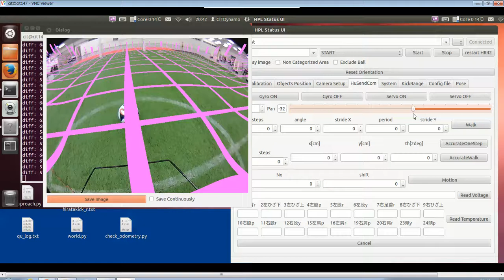フィールドに座標系をスーパーインポーズした結果を示します．
１）画面の周囲の部分で歪みが発生しています．
→これが白線の誤検出につながっている．
２）ゆっくりとパンしているときは同期がとれていますが，ステップ状に変化させた時にはズレが大きくなります．